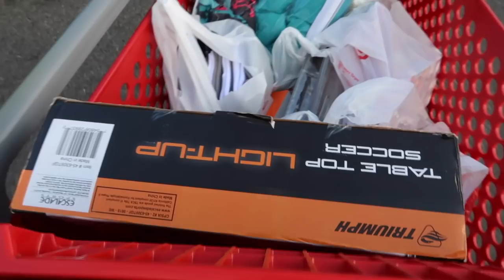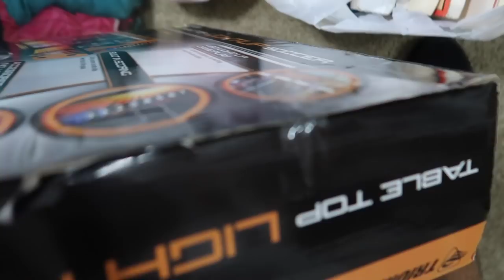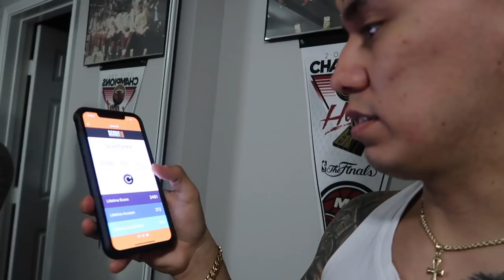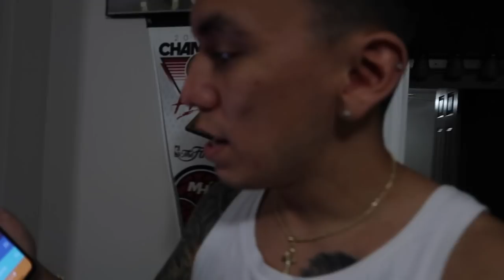Retail Arbitrage - Making $500 in my first run! [Part 3]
-FOLLOW ME-

MY STILL CAMERA
My VLOG CAMERA
MY WIDE ANGLE LENS
MY LIGHT GORILLA POD
MY HEAVY GORILLA POD
MY TRIPOD
MY HANDHELD TRIPOD
MY WATCH
MY BOX OPENING KNIFE